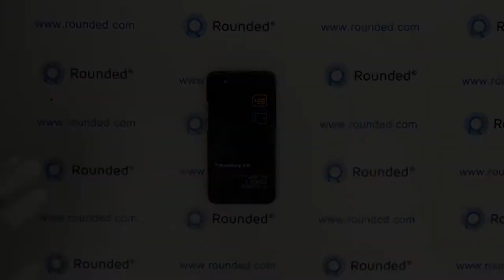Blackberry Z30 repair video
Rounded.com can offer all the spare parts for this disassembly.

Like Rounded.com on Facebook to read about the newest phones, video's and see our excusive offers, discount promotions and new promotions!